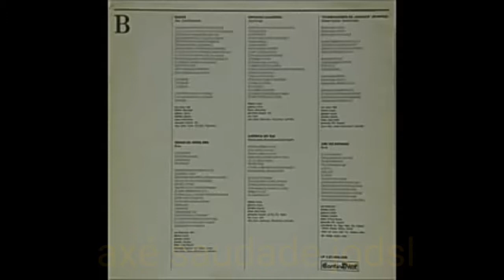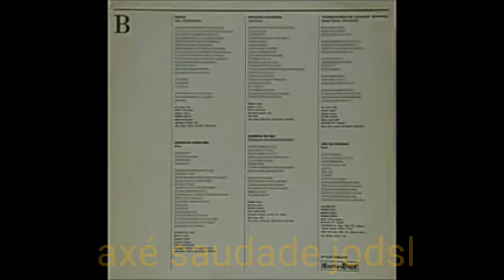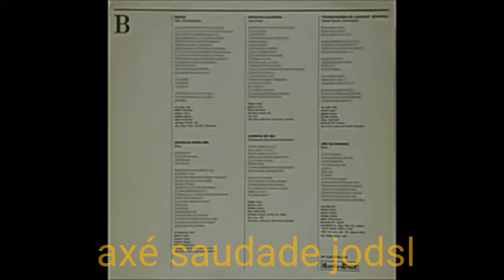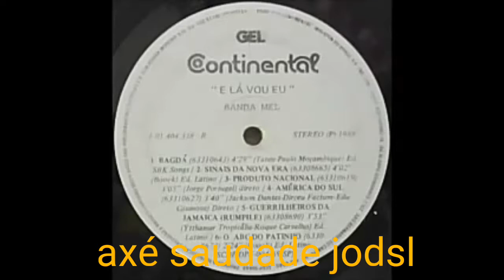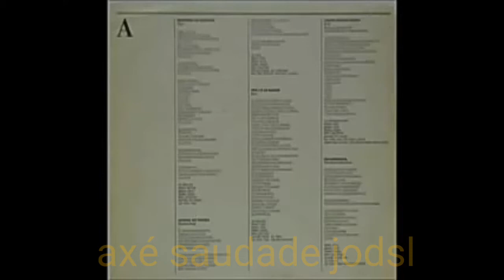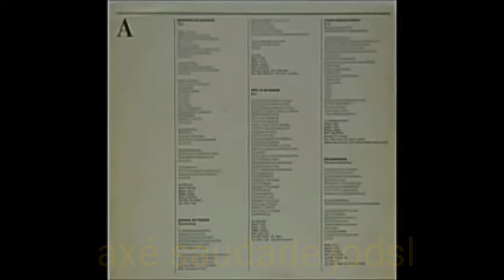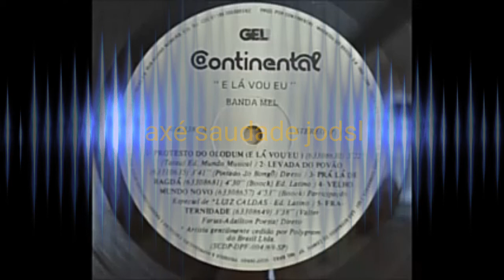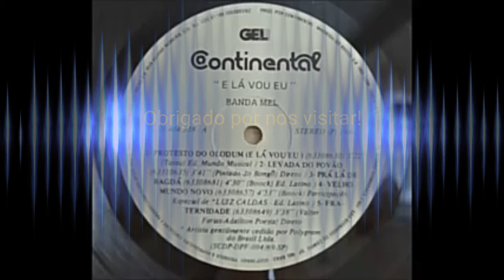Banda Mel : E lá Vou Eu 1988 ( LP Completo! )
JODSL /// Mais uma Raridade do axé saudade! jodsl. Deixe o seu Like... Se você Ama o axé das Antigas... Você está no Canal Certo!!!